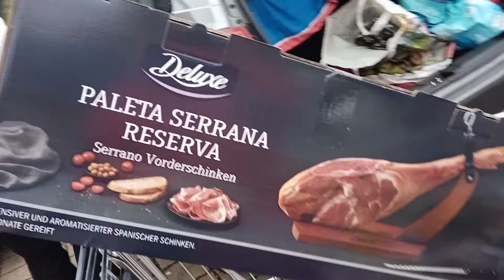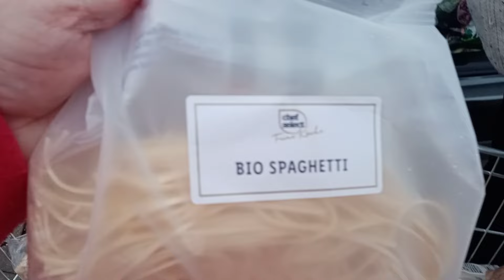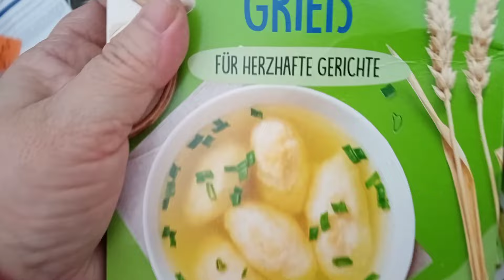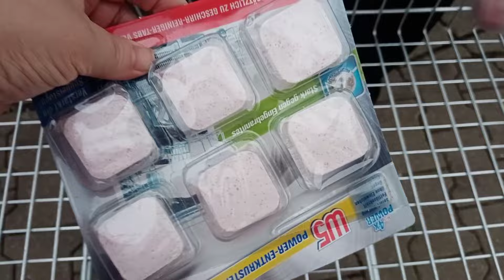AM FĂCUT CUMPĂRĂTURI PENTRU CRĂCIUN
VĂ MULȚUMESC DIN SUFLET DRAGI MEI .VĂ MULȚUMESC PENTRU FIECARE MINUT PE CARE MI-L DĂRUIȚI DIN TIMPUL DUMNEAVOASTRĂ. PACEA,LINIȘTEA  ȘI IUBIREA  SĂ FIE BALSAMUL SUFLETULUI VOSTRU IN ACEASTĂ FRUMOASĂ ZI .